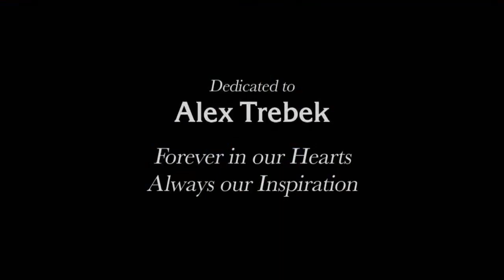Jeopardy Close (4/28/21)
credit to CBS and Sony